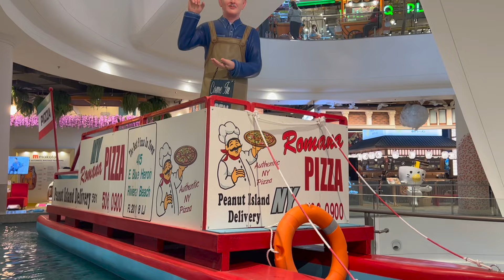Terminal 21 Rama 3: One of The Best Shopping Malls in Bangkok, Thailand – 2024 Edition List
In Bangkok, shopaholics are truly spoiled for choice when it comes to the newest and best shopping malls. Here, you’ll find Bangkok’s top-tier shopping destinations. With its vibrant atmosphere and an abundance of options, Bangkok is a shopaholic’s dream come true. The capital city of Thailand offers a tropical paradise for shopping enthusiasts, and its mega-malls provide a refreshing escape from the hot weather with their cool, air-conditioned interiors. To read full article & list

Follow our works?

Luxury Social Asia Online: 200,000 views/month
LuxurySociety Asia FB Page:117,000 followers
Luxury Group FB page:9,800 followers
Luxury Business Association:6,020 members
LinkedIn: 30,200 Professional followers